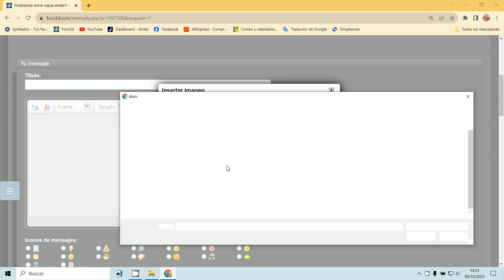video imagen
3D Blender 3.6.4
Imagen
Vídeo